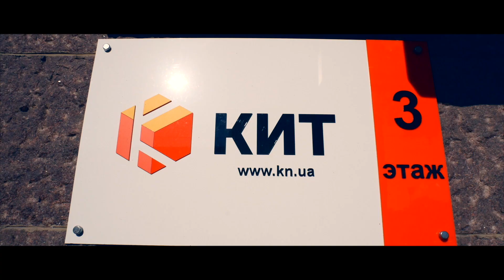👌🎥 Ролик для АГЕНТСТВА НЕДВИЖИМОСТИ о них самих - Агентство недвижимости КИТ.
Хорошие ребята, пользуйтесь их услугами)